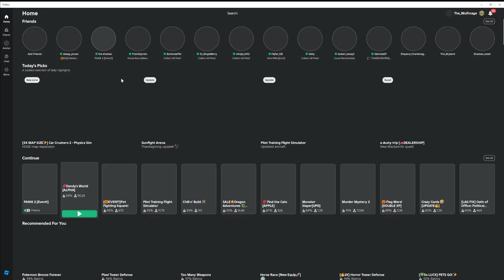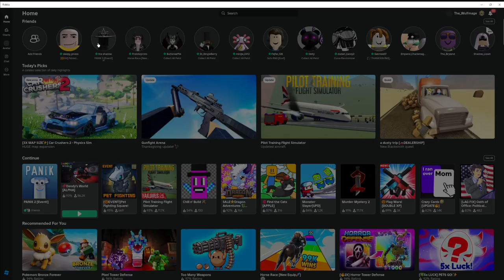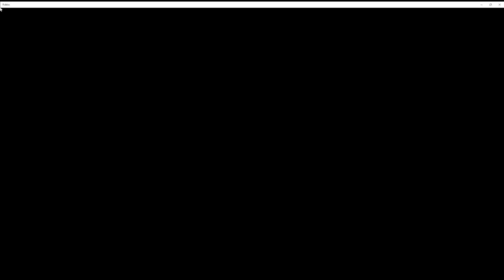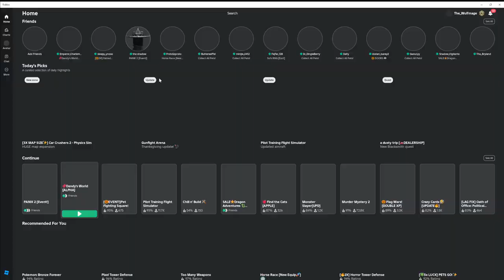Roblox Panik, where evil robot cleans grocery store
Plain with the Boyz